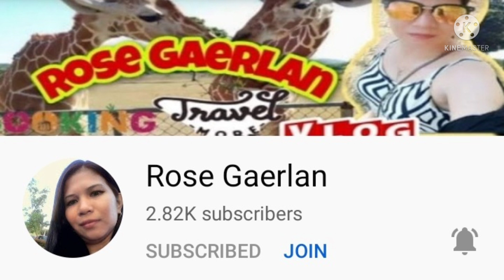Kumot na order ni missis kinuha na namin#udangmotovlog#kumot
Order ni missis na kumot kinuha na namin